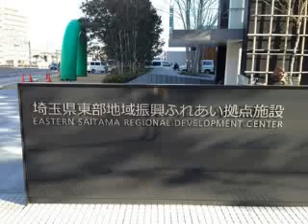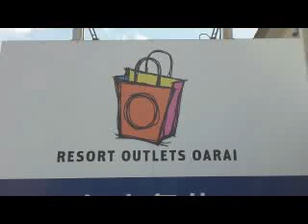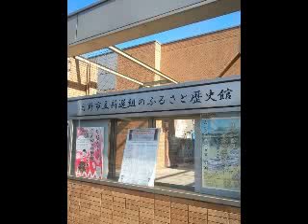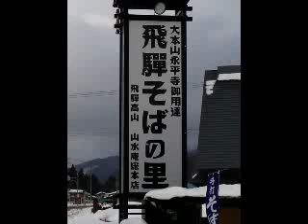街トレカードバトルが熱い！キラ☆キタ！2013/2/26放送分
北海道札幌市のFMさっぽろ村ラジオ（81.3MHｚ)火曜日19：00～20：00に放送している「キラ☆キタ！」の生放送の様子を中継。北海道の煌めく○○をロケを交えてお伝えします。
出演：山田大輔/うみぼうず/槇野ダナ

ゲスト：梅津憲一さん（NPO法人TAK）

‹主要コーナー›
「街トレカードバトル」 うみぼうず軍団と全国のキラ☆キタ！リスナーさん誰もが参加できるカードバトルゲーム。

strongspan style="font-size:large;"【キラ☆キタ！街トレカードバトルの参加方法】/span/strong
今回は都道府県対抗戦です！
全国の皆さんお気軽にご参加ください。

strong‹ルールと参加方法›/strong
キラ☆キタ！街トレカードバトルで使うカードは、街にある看板が含まれた画像データです。

・文字数が多いほど強いカードになります！（カウントは名詞のみ）
・１文字＝１ポイントの都道府県対抗戦！
・数ヶ月間の戦いで最も多くのポイントを集めた都道府県が勝利。
・１週間にエントリーできる画像は１人１つ